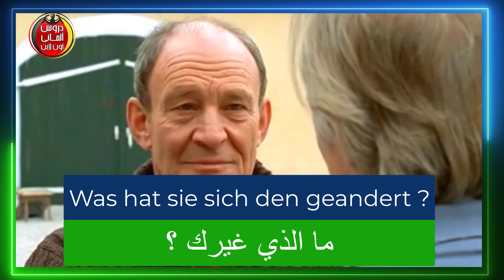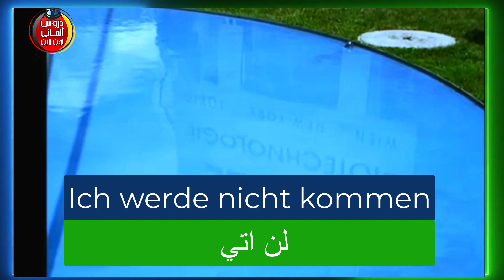افلام المانى مترجمة عربى المانى لتعلم الالمانية بالشكل السليم (14)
افلام المانى مترجمة مع كتابة النص الالمانى
افلام المانى مترجمة عربى المانى لتعلم الالمانية بالشكل السليم  - اتعلم المانى صح
دروس المانى اونلاين تعلم الالمانية بالصوت والصورة